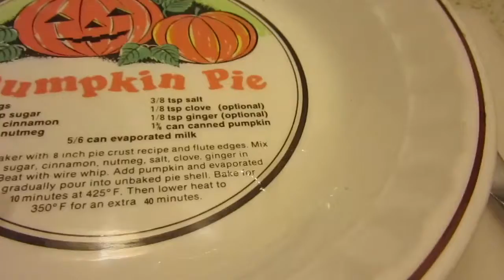HOME ALONE ON A SATURDAY NIGHT [20.5.17- MAY MADNESS DAY 20]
I hope that you liked this different styled vlog!